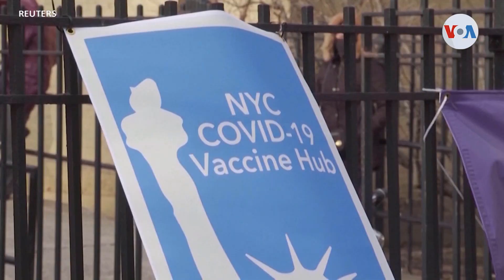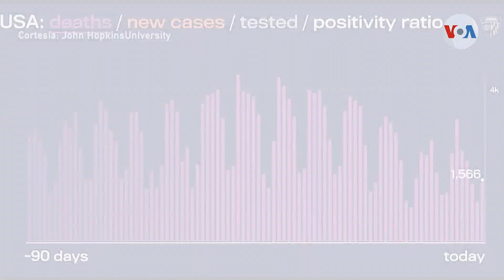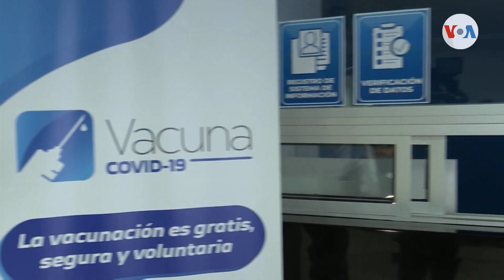Centroamérica acelera la inmunización - Dígalo Aquí 03/02/21 Seg5